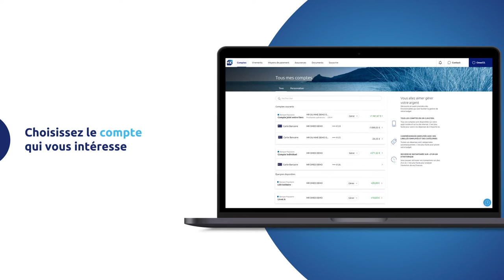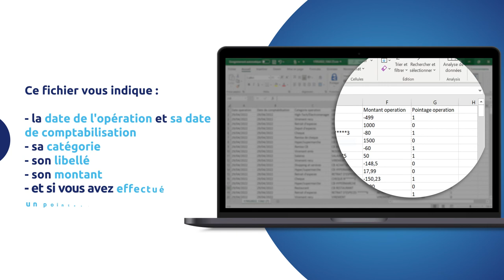[Espace Client Web] Comment télécharger vos opérations ?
Depuis votre espace client web Banque Populaire, vous pouvez facilement télécharger les opérations de vos comptes personnels ou professionnels.
Découvrez la marche à suivre dans cette vidéo.

Transcription :
Depuis votre espace client web Banque Populaire, vous pouvez désormais télécharger vos opérations. Pour cela, connectez-vous.
Choisissez le compte dont vous souhaitez télécharger les opérations. Vous pouvez télécharger les opérations de vos comptes personnels ou professionnels.
"Deux possibilités s'offrent à vous :
- Soit vous cliquez sur le bouton ""gérer"" puis ""Télécharger les opérations"" dans le menu déroulant.
- Soit vous cliquez directement sur le compte concerné. Une page s'ouvre avec l'ensemble des opérations. Vous pouvez alors sélectionner ""Télécharger les opérations"" à droite de l'écran."
"Vous êtes ensuite invité à choisir :
- le format du fichier ;
- la période souhaitée ;
- le type d'opération à savoir vos opérations ou vos facturettes ;
- le format de date souhaité ;
- le séparateur de champs ;
- le séparateur décimal."
Pour une meilleure lecture, nous vous conseillons de sélectionner le séparateur de champs point virgule.
Lorsque vous êtes prêt, cliquez sur le bouton "Télécharger".
Une fois le téléchargement terminé, ouvrez le fichier CSV et retrouvez l'ensemble de vos opérations réalisées sur la période donnée.
"Ce fichier vous indique :
- le date de l'opération et sa date de comptabilisation ;
- sa catégorie ;
- son libellé ;
- son montant ;
- et si elle a été pointée ou non. "
Si vous voyez apparaître un 1, cela signifie que votre opération a été pointée. A contrario, le 0 signifie que l'opération n'a pas été pointée.